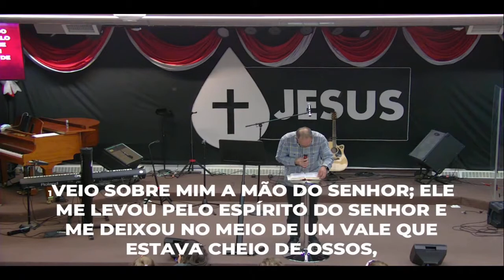Seja reavivado pelo Espírito de Deus (10/12/2021) - Pb. Francisco Saraiva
Começa agora mais um culto ao vivo da Vida Nova em Toronto.
Somos a Igreja Vida Nova, Igreja Bíblica e Contemporânea, acolhedora de pessoas, presente na cidade de Toronto e parceira na evangelização do mundo.
"O objetivo supremo desta obra é glorificar a Deus e levar cada crente a desenvolver os dons através do ensino da palavra viva que provém de Deus.  "

Endereço em Toronto:
2365 St Clair Ave W, Toronto, ON M6N 1K9